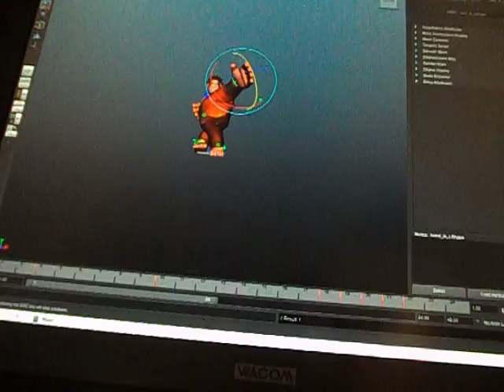Wreck It Ralph Rigging